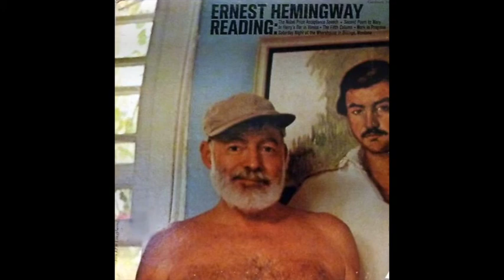ERNEST HEMINGWAY READING RECORD LP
Caedmon TC 1185
Hemingway reads
A1  The Nobel Prize Acceptance Speech
A2  Second Poem To Mary
A3  In Harry's Bar In Venice
B1  The Fifth Column
B2  Work In Progress
B3  Saturday Night At The Whorehouse In Billings, Montana